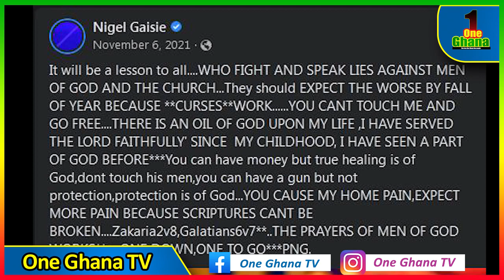Ken Agyapong is a LIÁR and I’ll cυrse him every day-NIGEL GAISIE f!res back at Ken,reacts to sυrgery